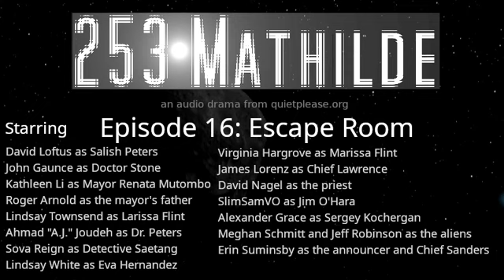253 Mathilde Episode 16: Escape Room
A last chance.